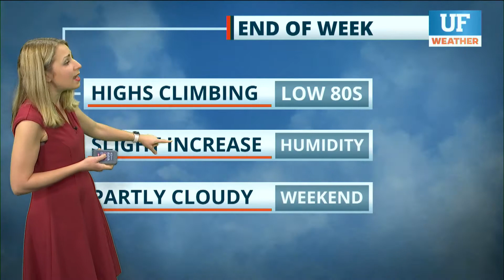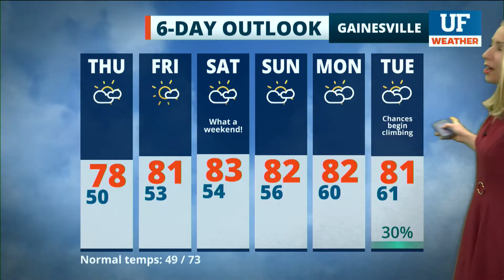Local forecast for Gainesville-Ocala - March 10, 2021 8 pm ET